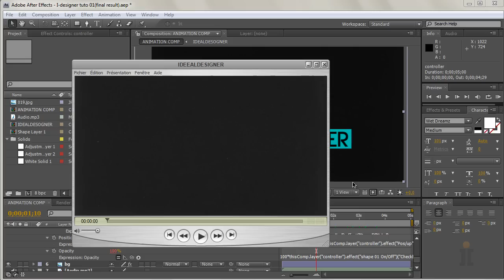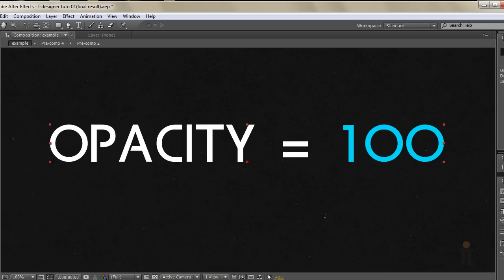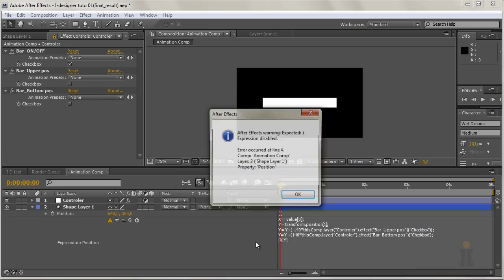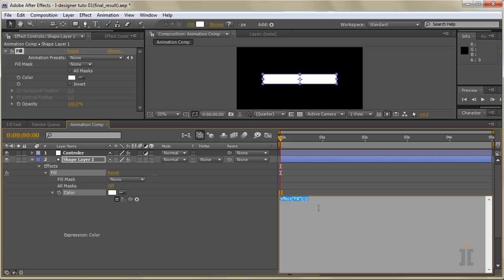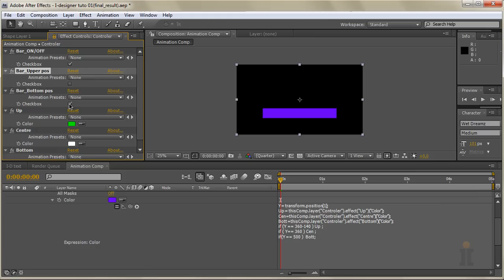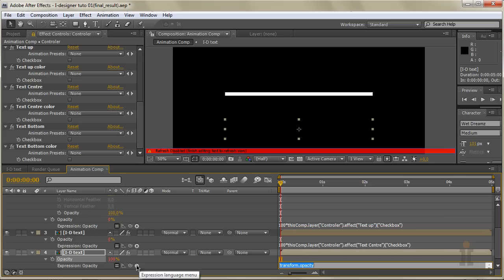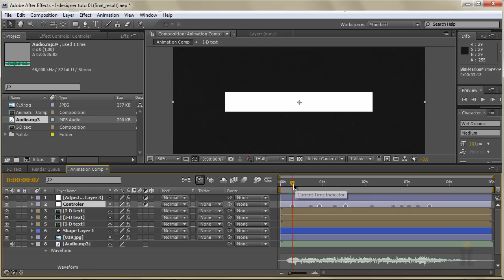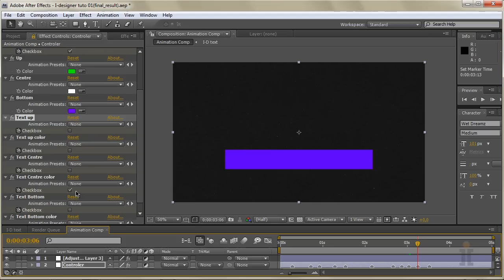درس لعمل Animation باستعمال الExpressions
كما سبق و ذكرت في اعلان هذا الدرس,سنتطرق الى بعض التقنيات لتسهيل

التحكم بالlayers,تسريع وثيرة العمل,وسنستعين

ببعض الExpressions

رابط الدرس علي ايديال ديزينر